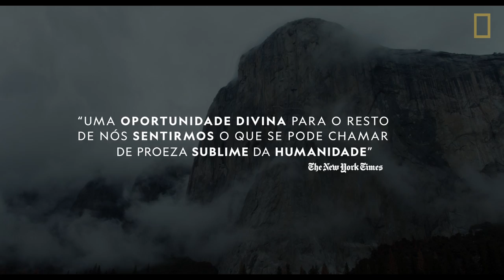Free Solo: Trailer Oficial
Alex Honnold, o escalador solo mais bem-sucedido do mundo, se prepara física e mentalmente para sua aventura mais ousada: escalar El Capitán sem cordas ou equipamento de proteção.